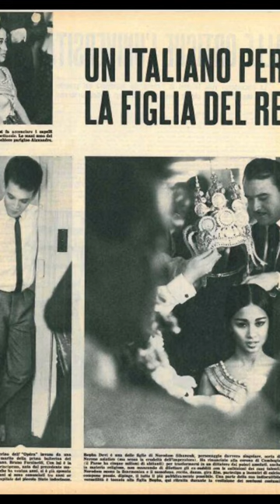Princess Norodom Buppha Devi